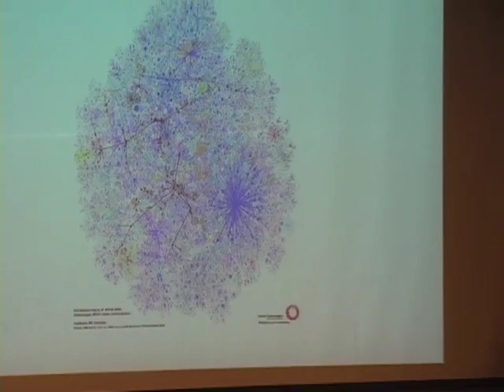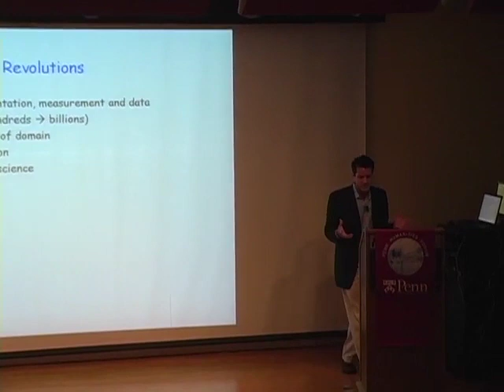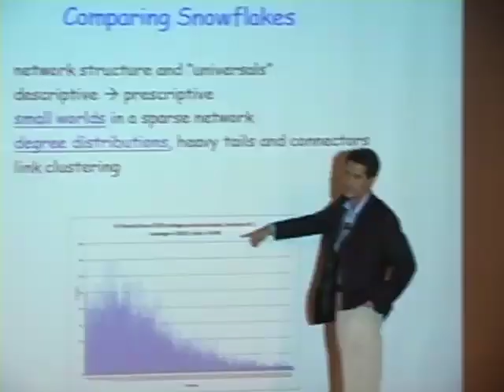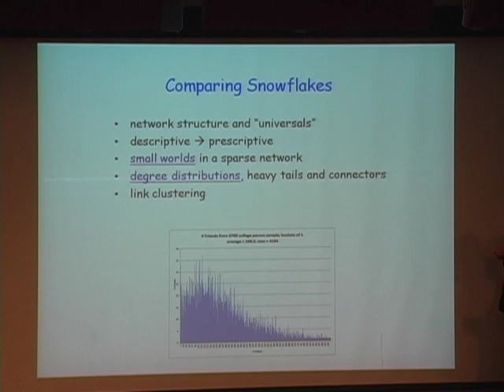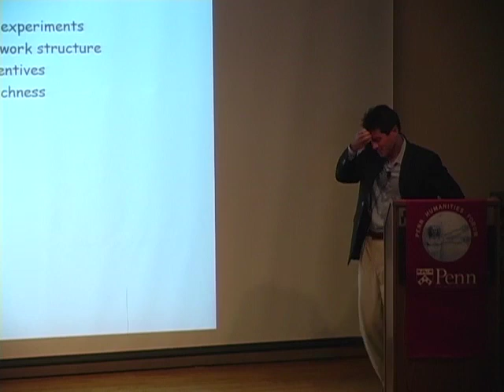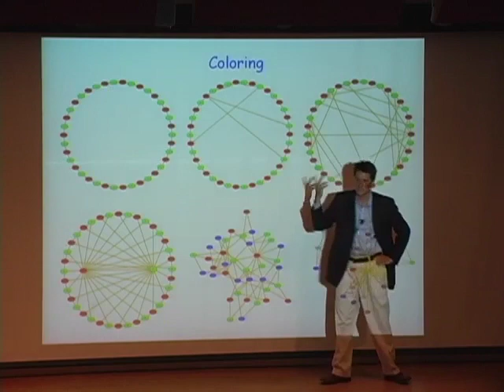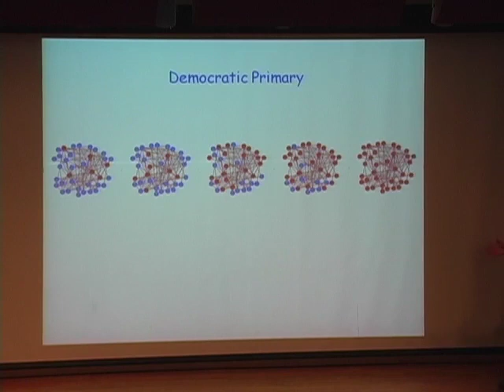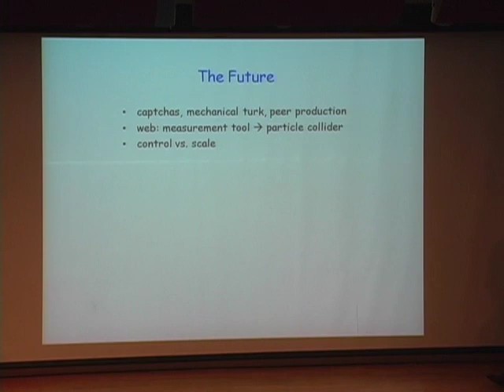Michael Kearns • Social Networks and Strategic Behavior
Wolf Humanities Center's 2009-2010 Forum on Connections

Michael Kearns
Professor of Computer and Information Science, University of Pennsylvania

The Internet has vastly amplified our opportunities for networking of all kinds, and researchers have been hard at work describing the properties of these new social structures. But whether it is a matter of influencing an election or finding the right mate, how does our behavior affect others within these structures? How does a person’s position in a social network, for example, determine her bargaining power? Penn computer scientist Michael Kearns explores the strategies we deploy in modern technological and social networks.